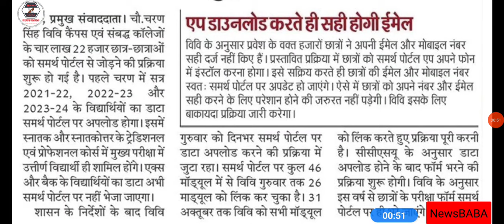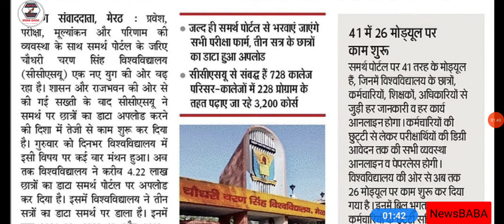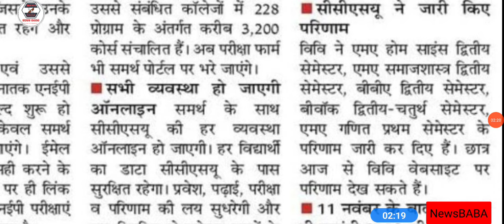Samarth portal Exam Form online | Ccsu odd semester exam form | Ccs university new update result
samarthportalregistrationkaisekareDbrau
Samarth portal enrollment number Kaise nikale CCSU visham semester exam form Kaise bharen how to fill ccsu odd semester exam form ccsu ba nep exam form kaise bhare All students samarth portal per registration kaise kare Samarth portal mein email ID kaise theek Karen Samarth portal per mobile number Kaise change Kare Samarth portal se examinSamarthPortalErrorLogin